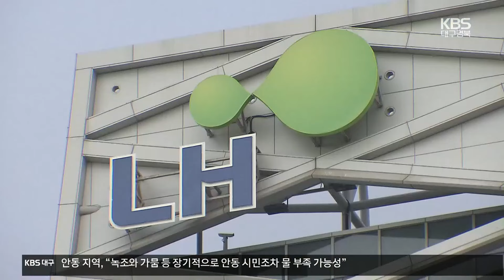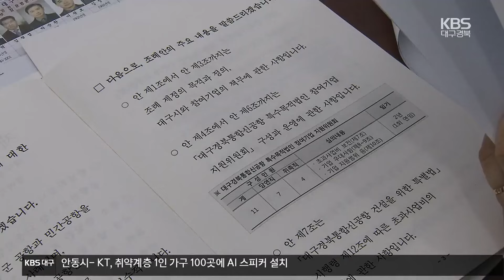‘신공항 SPC 참여 기업 지원’ 조례안…의회 상임위 통과 / KBS 2024.03.07.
[앵커]

 대구경북신공항 건설을 담당할 특수목적법인, SPC에 참여하는 기업을 지원하는 조례안이 대구시의회 상임위원회를 통과했습니다.

 지지부진한 SPC 구성이 속도를 낼 수 있을지 주목됩니다.

 김도훈 기자입니다.

 [리포트]

 신공항 건설을 맡을 특수목적법인, SPC 구성에  행정력을 집중하고 있는 대구시,

 하지만 SPC를 주도할 수 있는 LH가 아직 참여를 결정하지 않은데다 주요 민간 건설사들도 망설이고 있습니다.

 이런 가운데 대구시가  민간 업체의 참여를 이끌어내기 위한 조례안을 마련했습니다.

 [나웅진/대구시 공항건설단장 : "금리 인상과 부동산 경기 침체 등 어려운 대외 여건을 감안할 때 민간의 참여를 이끌어내기 위해선 구체적이고 실질적인 혜택이 필요하다고 판단하여 본 조례안을 제정하게 됐습니다."]

 조례안은 초과사업비가 발생할 경우 대구시가 보전해주고, 대구시의 각종 사업에  SPC 참여 기업을 우대하는 내용이 담겼습니다.

 조례로 참여기업의  손실 가능성을 없애고, 시장의 신뢰도 얻겠다는 겁니다.

 [허시영/대구시의회 건설교통위원 : "우리 시와 정부의 역할이 굉장히 중요하겠다, 어차피 끌어들여서 참여시키는 거잖아요. (네.) 이 부분 협의를 잘하셔서 LH를 안심시킬 수 있는…."]

 다만 대구시 재정으로 손실을 보전해 줄 수 있냐는  우려가 제기됐고, 국비로 건설되는 가덕도 공항과 비교해 정부 지원이 부족하다는  지적이 나왔습니다.

 [박창석/대구시의회 건설교통위원 : "우리나라 안보와 관계된 공항인데 2조 6천억 원 민간 공항만 지원한다는 게 저는 아쉽다는 생각을 지울 수가 없습니다."]

 상임위를 통과한 조례안은  15일 시의회 본회의에서 의결됩니다.

 이번 조례가  신공항 사업을 바라보는  시장의 냉정한 평가를  바꿀 수 있을지 주목됩니다.

 KBS 뉴스 김도훈입니다.

 촬영기자:김석현/그래픽:김지현